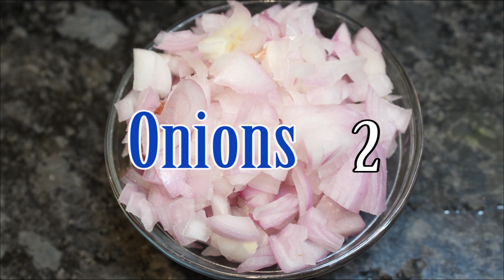4Types of Dal Recipes || టమాటో మామిడికాయ || దోసకాయ || గోంగూర || బీరకాయ పప్పు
4Types of Dal Recipes || టమాటో మామిడికాయ  || దోసకాయ || గోంగూర || బీరకాయ పప్పు
How to make 4 types of dal recipes in telugu